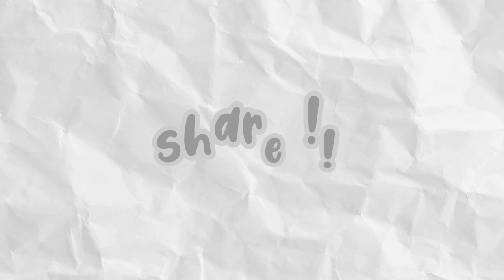Rutinitas mama pergi ke kantor || Avatar world pazu